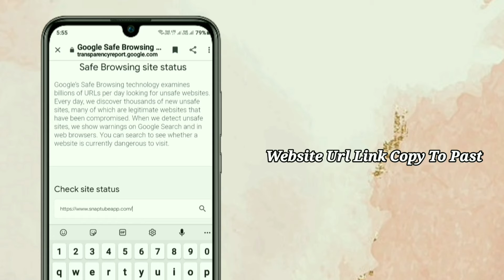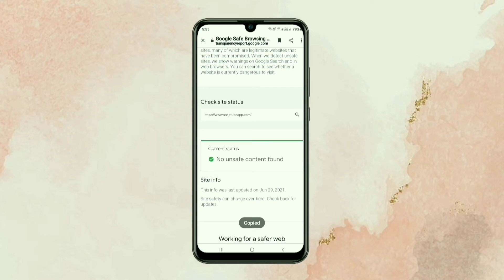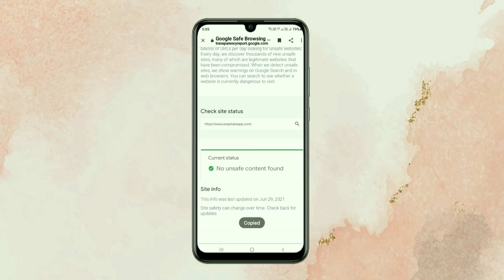நம்ம Use பண்ற Website Safe Na Website Ta | How To Check Safe Website | Darkflite Tech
This Video is Safe Website Check How To Check Safe Website Check Safe Website

Track : On & On (feat. Daniel Levi)Cartoon, Daniel Levi

          😊Thanks_You